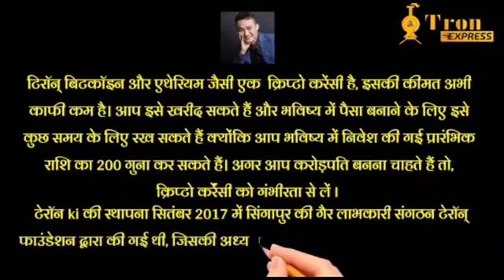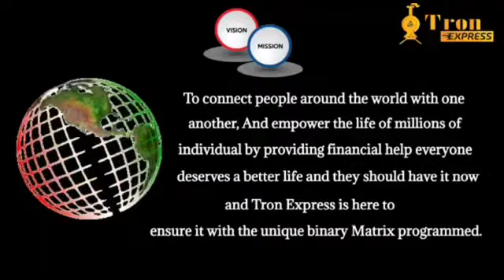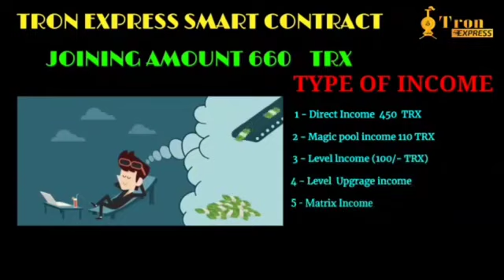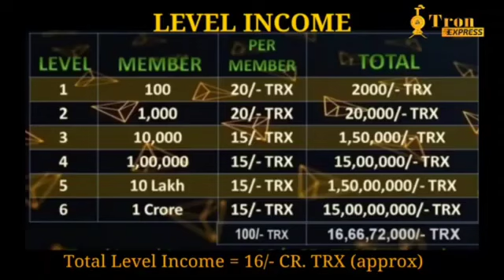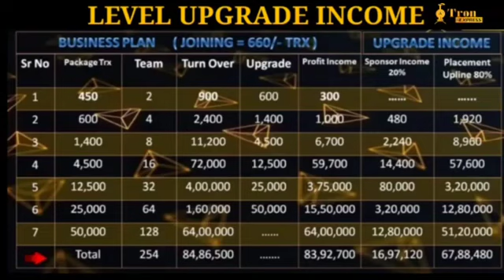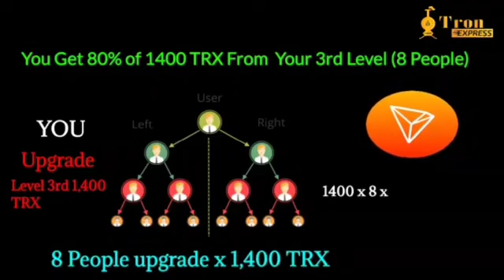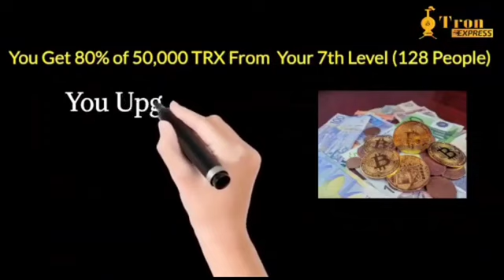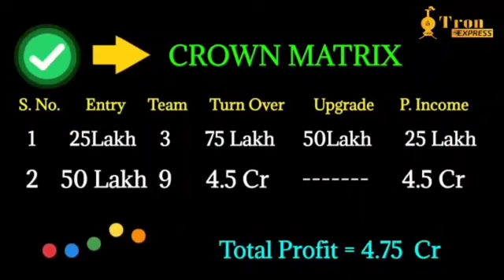Tron Express new LAUNCHED | tron based mlm plan | mlm channel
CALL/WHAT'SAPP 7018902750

business
trading
mining
crypto currency
BTC
ETH
TRONS
DECENTRALIZED
SMART CONTRACT
BLOCKCHAIN TECHNOLOGY
trading apps

mlm scams
legal mlm companies

mlm2021

mlm scam
mlm motivation
mlm promotion channel
mlm companies
new mlm plan
mlm
mlm software
mlm advertising
mlm app
mlm business
mlm data
mlm earnings
mlm free
mlm business
mlm full form
mlm videos
mlm you tube
mlm Google
mlm products
mlm review

mlm channels
promotion channels

mlm live
mlm marketing
mlm scheme
mlm training
mlm website